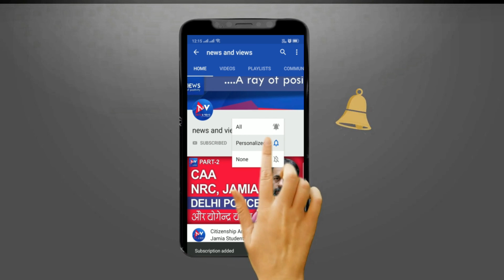तबलीग़ी जमात का पाक क्रिकेट कनेक्शन ,इंजमाम उल हक़ है इस जमात के प्रमुख सदस्य